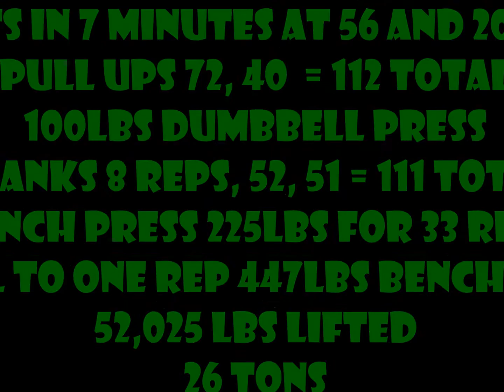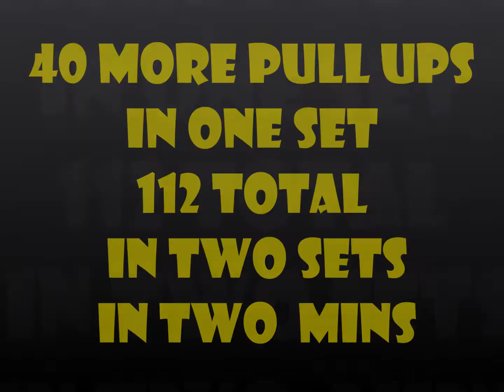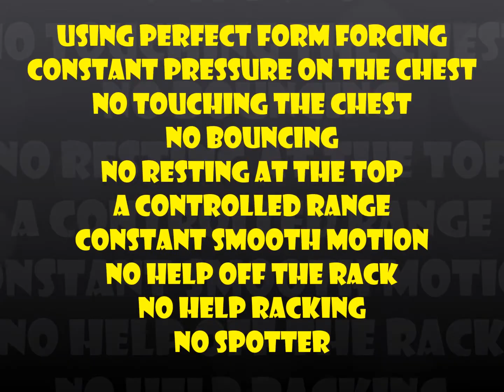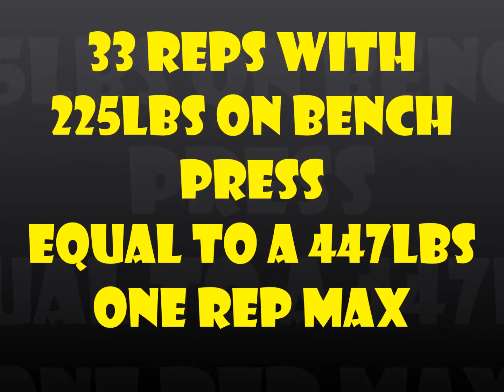Randall Morris 6 set Giant Set 112 pull ups 111 reps w 100lb DBs Bench Press 225lbs for 33 reps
52,025lbs lifted... 26 tons... in 6 sets... in 7 minutes... at 56 and 200BW